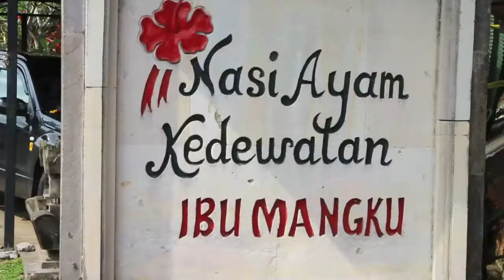Bali Salt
Follow these social media channel to stay updated on chef Will Meyrick's stories: